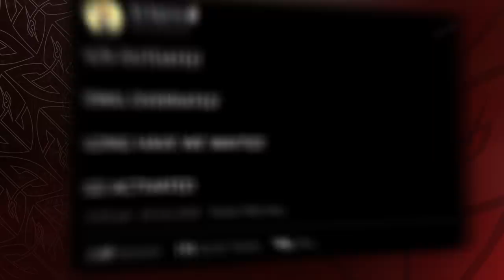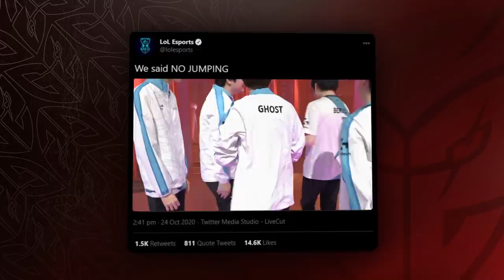G2 Worlds Record?! | G2 Worlds 2020 Semifinals Moments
The LEC keeps setting new records at Worlds!

Despite coming back to 1-1 in the series, DAMWON couldn't be stopped. After heroic performances from future Turkish League superstar Mikyx, Perkz, Caps, Jankos and Wunder, our Semifinals ended in a 1-3.